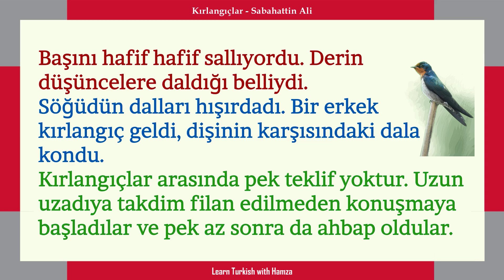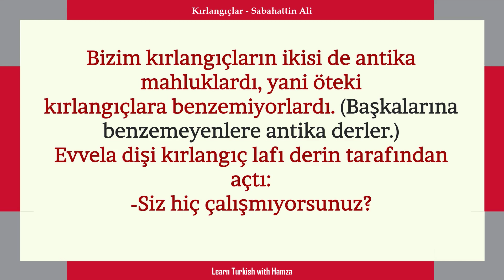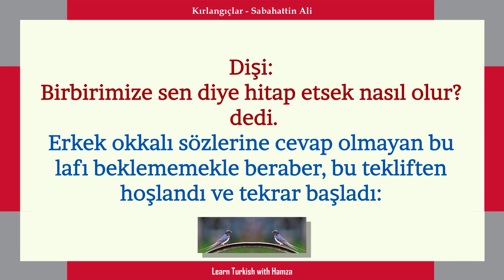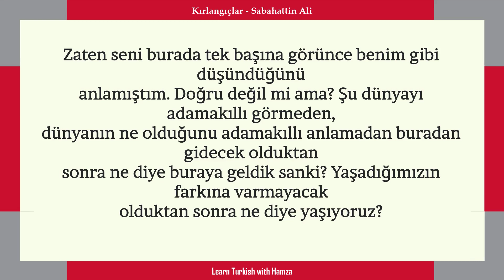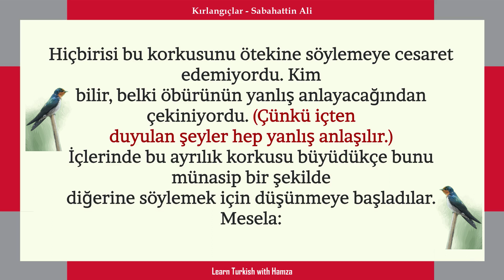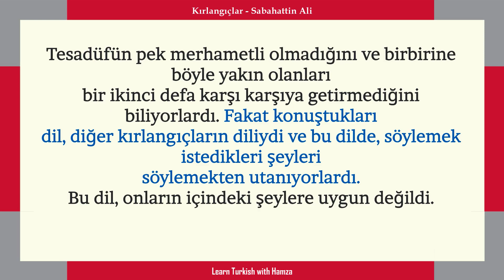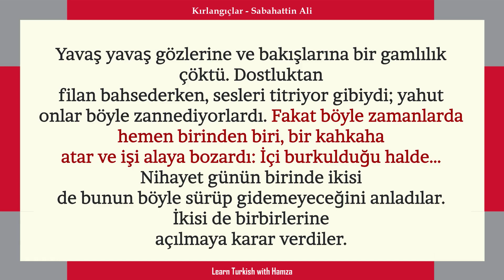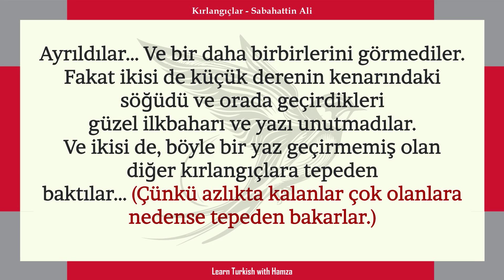Kırlangıçlar Sabahattin Ali - Turkish Story | Türkçe Dersler | Learn Turkish | Turkish Lesson,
Learn Turkish with Hamza
Turkish Lesson | Türkçe Dil Dersleri | Türkçe Öğreniyorum